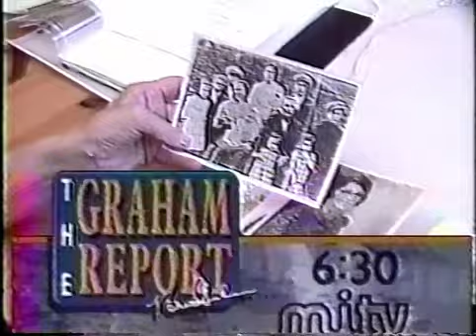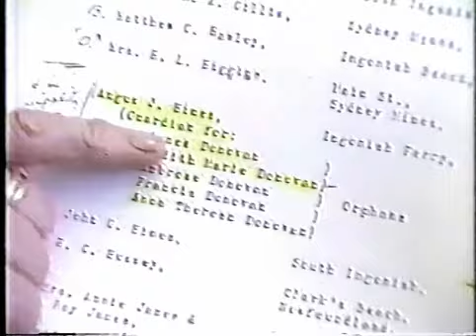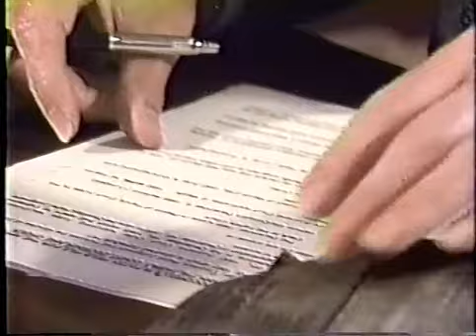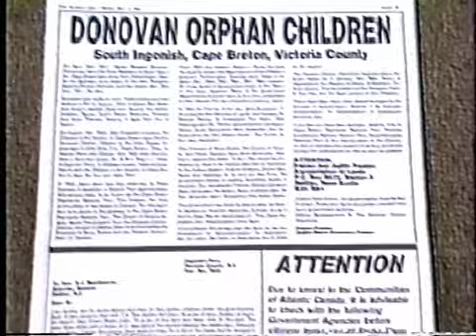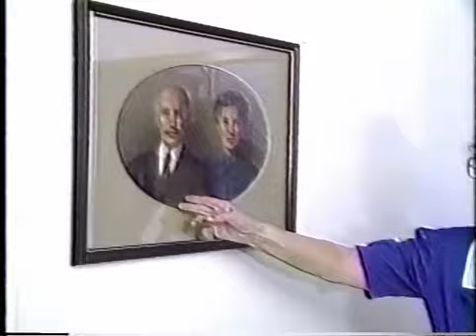Deeds And Misdeeds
Deeds And Misdeeds Five Donovan Orphan Children South Bay Ingonish Cape Breton Nova Scotia Canada. Parks Canada. Cape Breton Highlands National Park.